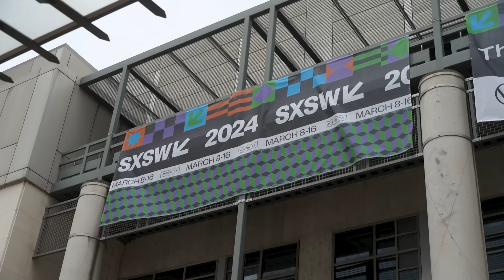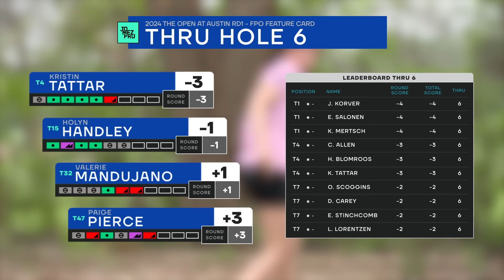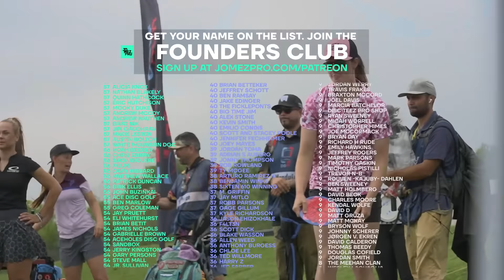2024 The Open at Austin | FPO R1F9 | Pierce, Tattar, Mandujano, Handley | Jomez Disc Golf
LIVE coverage from JomezPro! Join JomezCast during 2 rounds of USWDGC. Round 1 on JomezPro’s YouTube and Round 4 on DGN Pro ➼

Card: Paige Pierce, Kristin Tattar, Valerie Mandujano, Holyn Handley
Course: The Open Course at Harvey Penick | Austin, TX
2HotGeese: Madison Walker, Erika Stinchcomb

00:00 Start
02:10 PLAYER PROFILES
03:03 HOLE 1
06:52 HOLE 2
13:32 HOLE 3
17:30 HOLE 4
21:49 HOLE 5
27:01 HOLE 6
31:57 HOLE 7
36:01 HOLE 8
41:37 HOLE 9
46:07 PDGA LEADERBOARD CHECK-IN
46:52 FOUNDERS CLUB LIST